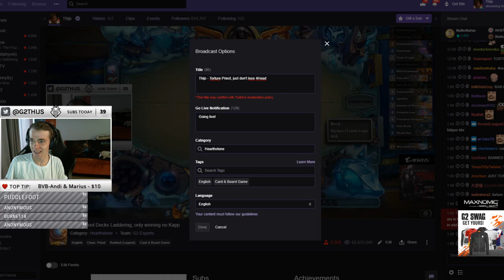40+ Amara & Zola Combo = Infinite Priest Dream Game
Deckcode: 14 March - Torture Priest
AAECAa0GCO0F0wrXCpbEApDTAsPqAqCAA6eHAwv7AdHBAtXBAvDPAujQAqniAurmAqH+ApeHA+aIA7CJAwA=